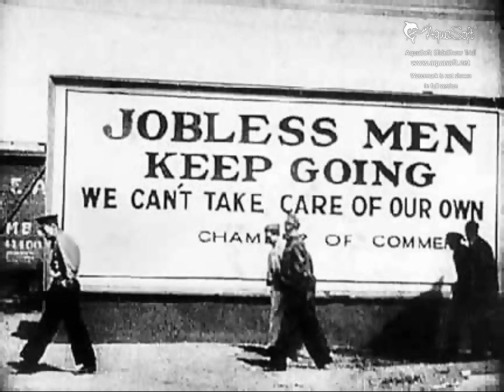Marc & The Plattitudes: "Hard"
Marc Platt's "Hard" video dedicated to Homeless Americans and all organizations dedicated to help the Homeless and Hunger in America.